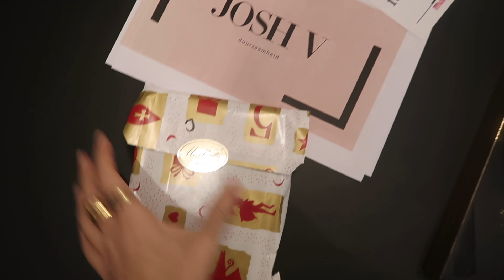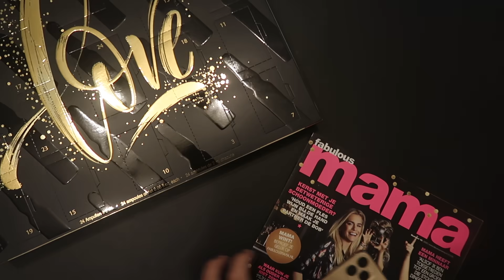VLOGCAMERA KWIJT & CADEAUTJES VOOR ALEXIS | JOSHVLOG #264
Deze week was ik dus mijn camera kwijt! Superonhandig, want ik kon een paar dagen niet goed vloggen daardoor. Ik heb OVERAL gezocht en uiteindelijk vond ik hem in Alexis’ luiertas. Verder heb ik deze week een update van de politie voor jullie en kreeg ik een heel gezellig bezoekje van Kirsten Schilder! Kijken jullie mee?

ABOUT JOSH:

Josh (34) runt ondertussen ruim 9 jaar het succesvolle mode imperium JOSH V. Op YouTube en deelt zij daarnaast wekelijks in haar vlogs hoe dit eraan toe gaat. Op social media deelt Josh op zowel zakelijk- als privégebied veel met haar volgers.